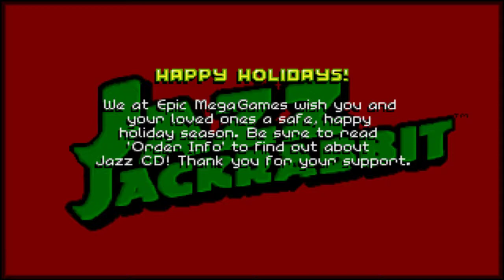Let's Play Jazz Jackrabbit Holiday Hare | Merry Christmas 2018!